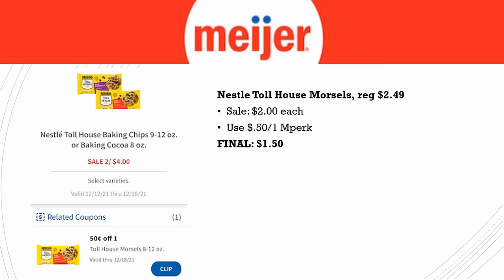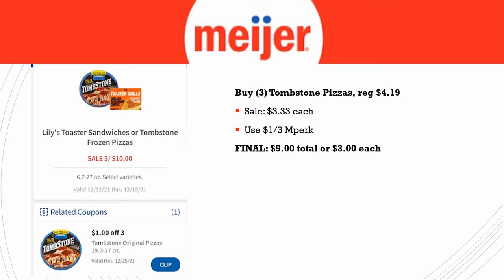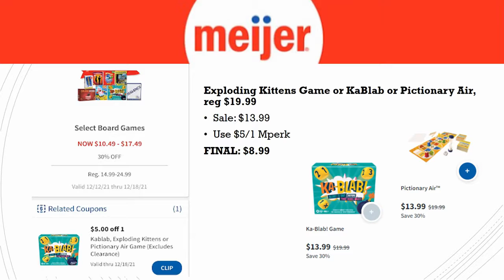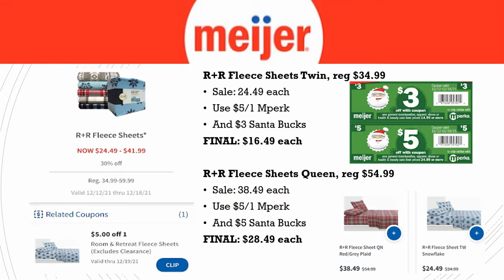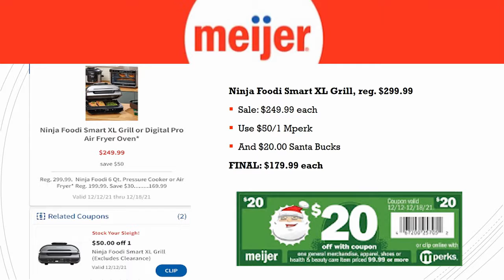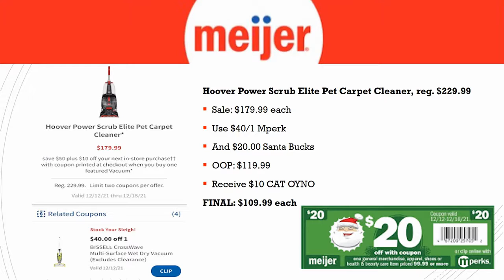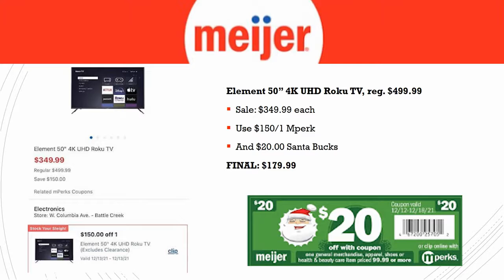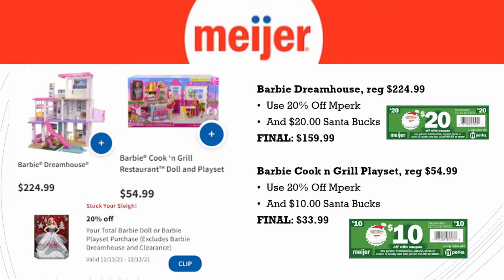*SANTA BUCKS* 🎅 Meijer *MUST DO* Deals for 12/12-12/18 | FREEBIES & Santa Bucks Deals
Checkout these "MUST DO" deals at Meijer for December 12-18, 2021. SANTA BUCKS starts this week too! Checkout how you can pair Santa Bucks with amazing Sales and even rebates to get some SWEET DEALS!

Do you like videos on Meijer?
Help me out by Liking, Commenting, & Sharing these videos so I can bring you more deals.

Parlor: @ShoppingwithShana